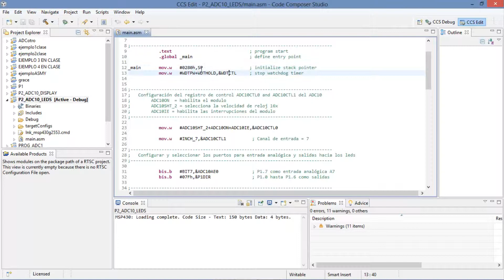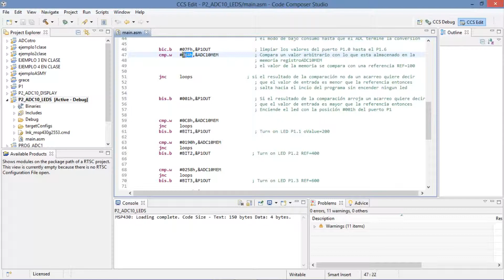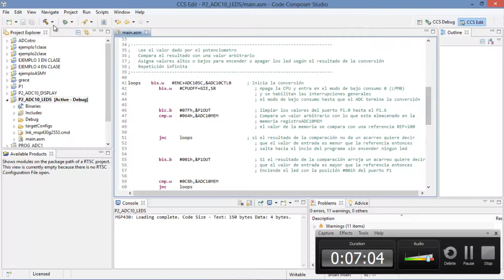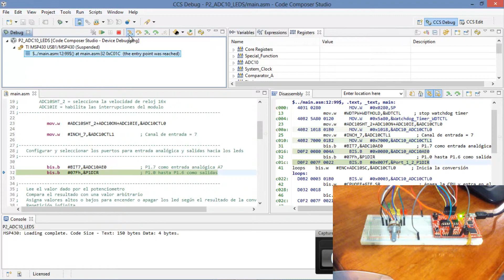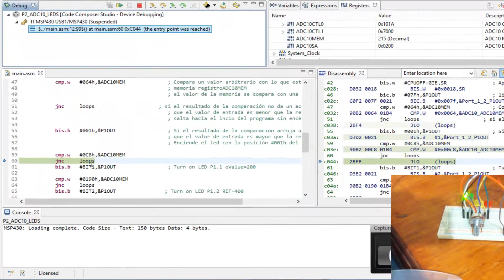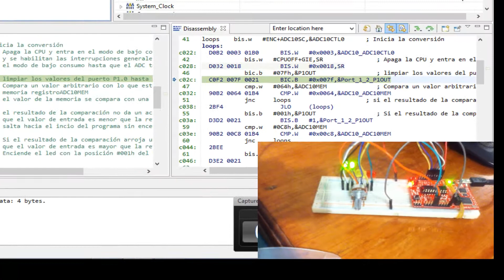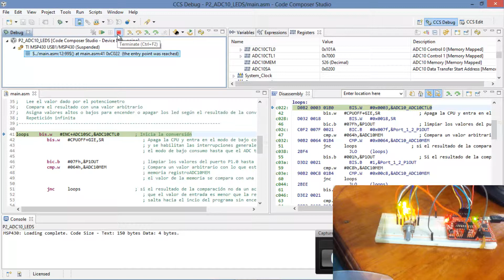Práctica 2 | Lenguajes de Interfaz | ADC10 (Encendido gradual de LEDs)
Mediante el uso del modulo ADC10 del Launchpad se hace la conversión de una entrada analógica a digital para posteriormente representar el valor obtenido mediante el encendido gradual de siete LEDs
Marco Antonio Ramírez Gómez
ISC - 6to Semestre